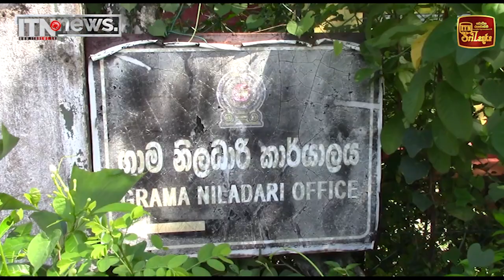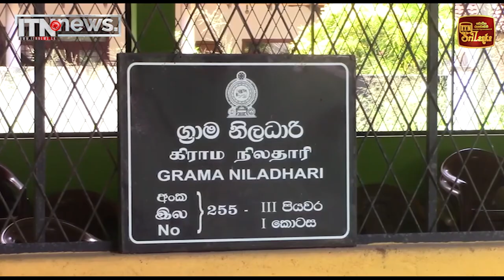තැන තැන වර්ජන - ජනතාවගෙන් විරෝධය